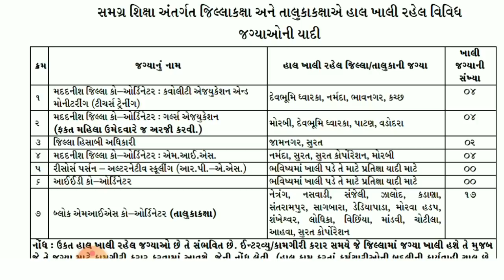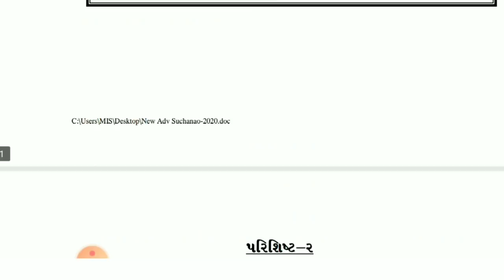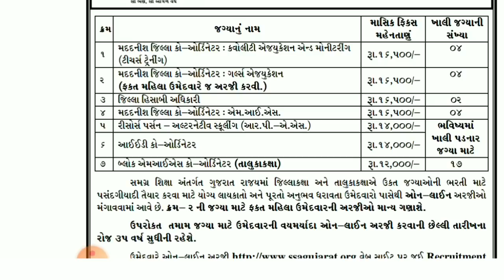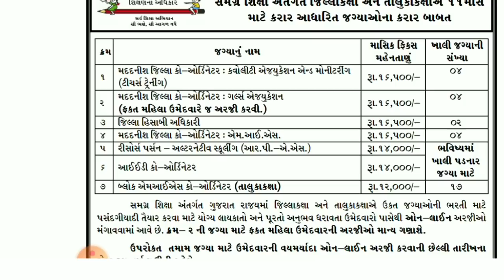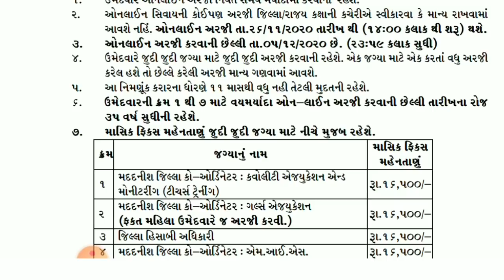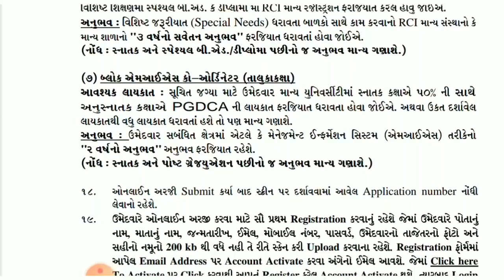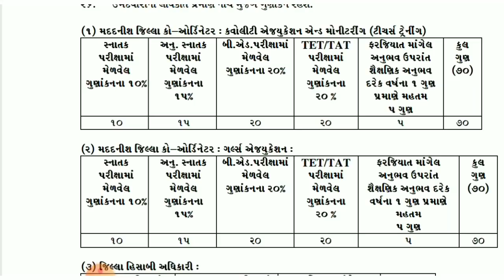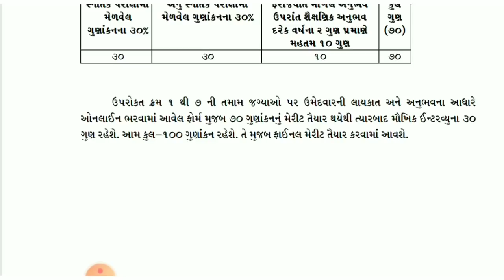જિલ્લા અને તાલુકા કક્ષાએ ભરતી જાહેરાત, ઓનલાઇન ફોર્મ શરૂ | Knowledge Factory